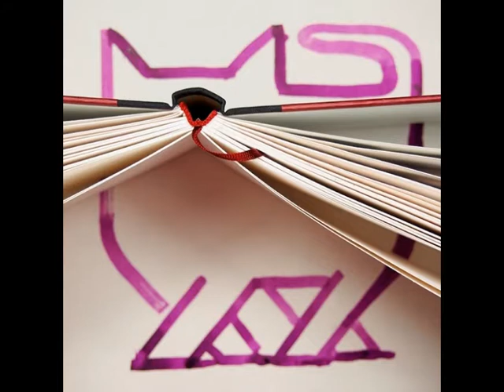Drawing with ordinary objects?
It is a compilation of drawings made with common objects.

Look at them well to discover the hidden figures with the naked eye